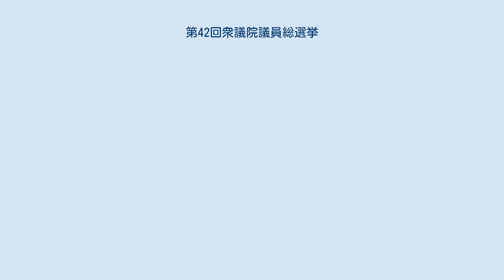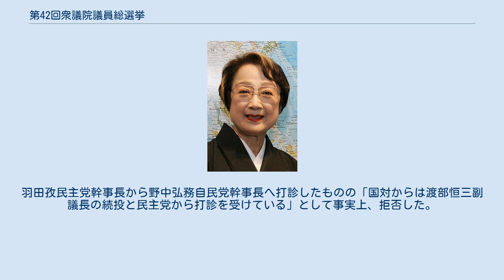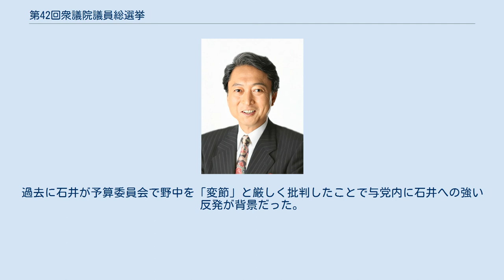第42回衆議院議員総選挙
第42回衆議院議員総選挙（だい42かいしゅうぎいんぎいんそうせんきょ）は、2000年6月25日に日本で行われた国会（衆議院）議員の総選挙である。
 森喜朗首相・自民党総裁はITや教育などの争点に掲げて政権の継続を訴え、一方の野党は神の国発言に焦点を当てて森首相の個人の資質を問題視して政権交代を図る選挙戦となった。
 選挙の結果、与党三党は、いずれも議席を減らした。
自民党は都市部で苦戦する1区現象による現職閣僚2人が落選する等し、解散前の271議席から233議席へと減らし、単独過半数を割り込んだ。
一方で野党は第一野党の民主党が都市部で躍進し、議席数を95から127へ増やした。
 連立与党を加えると過半数を超えたものの、マスコミは「選挙結果は与党に厳しい結果」という論評を報じた。
 今回の選挙で外国の日本人を対象とした在外選挙が比例区限定ながら初めて実施された。
 野党第一党である民主党の立候補者数が、過半数を上回っている。
 自民党 民主党 公明党 自由党 社民党 保守党 諸派 無所属 補欠選挙 自民党 民主党 公明党 共産党 自由党 社民党 　 　 　 　 　 　 　 　 　 　 　 　 　 　 　 　 　 　 　 　 　 　 　 　 　 　 　 　 　 　 　 　 　 　 　 　 　 　 　 　 　 　 　 　 　 　 　 　 　 　 総選挙後、正副議長人事について各会派協議会で慣例に基づき、自民党会派から議長、民主党会派から副議長を選出することで合意していた。
そこで自民党からは綿貫民輔を、民主党から石井一をそれぞれ正副議長に充てる方針を検討していた。
 しかし、石井の副議長に自民党が難色。
羽田孜民主党幹事長から野中弘務自民党幹事長へ打診したものの「国対からは渡部恒三副議長の続投と民主党から打診を受けている」として事実上、拒否した。
過去に石井が予算委員会で野中を「変節」と厳しく批判したことで与党内に石井への強い反発が背景だった。
 自由、共産、社民の野党3党は石井の副議長起用に同意したものの、自民、公明、保守の与党3党は渡部を副議長に選出する方針を決定。
民主党を含む野党4党は議長選挙で白票を投じて与党に抗議し、副議長選挙では石井に投票するものの、与党の多数決で渡部が副議長に再び選出された。
1976年（昭和51年）に議長は与党会派、副議長を野党第1会派から選出する慣例が成立して以来、異例の事態となった。